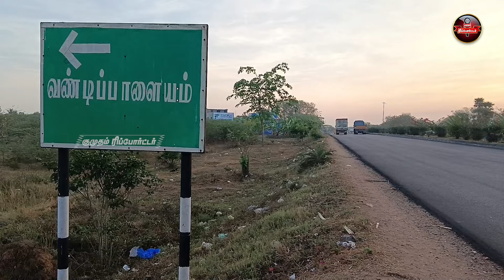தீராத Online Rummy மோகம்.. Kallakurichi இளைஞரின் முடிவால் குடும்பம் நிற்கதி!